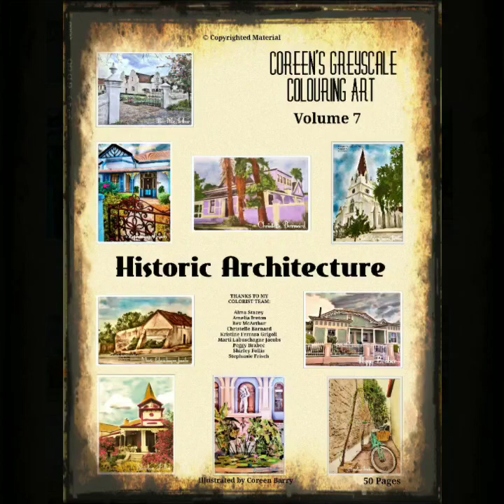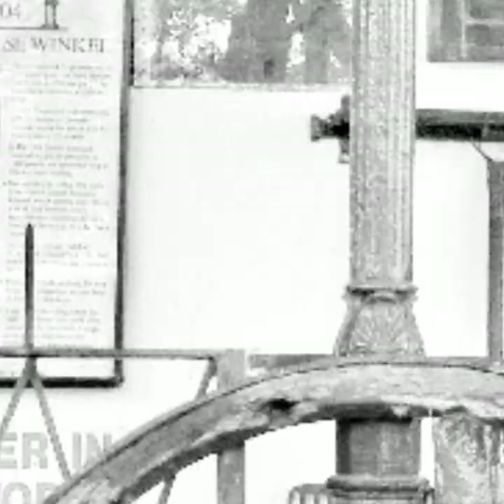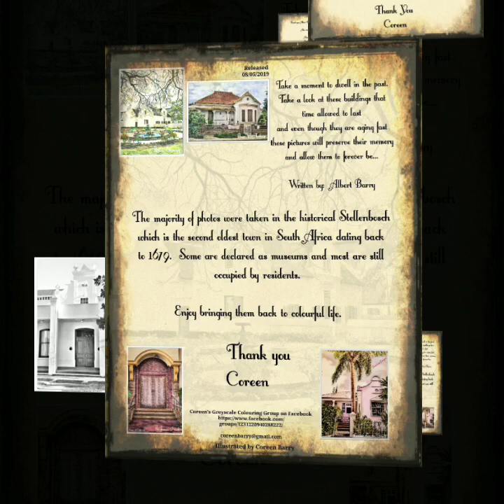Adult Greyscale Colouring - Coreen's Pictures of Historic Architecture (houses, buildings, museums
This book has a small glimpse of old and historic houses, buildings and museums dated from the 1600's.

 You are welcome to join my: Coreen's Greyscale Colouring Group on Facebook.

Coreen